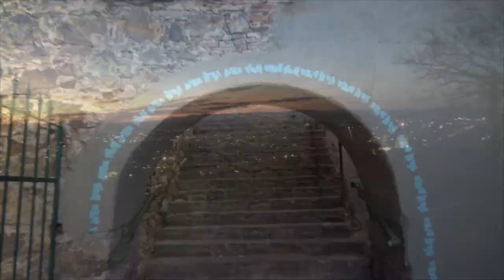🔴🎥⛪ Miradores de San Miguel de Allende Guanajuato